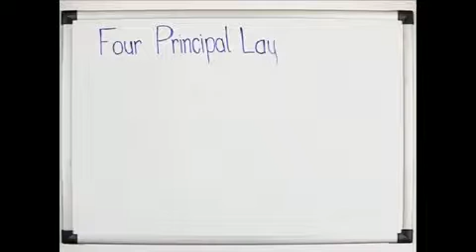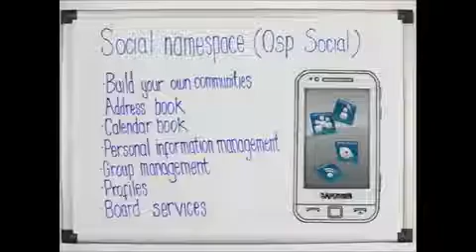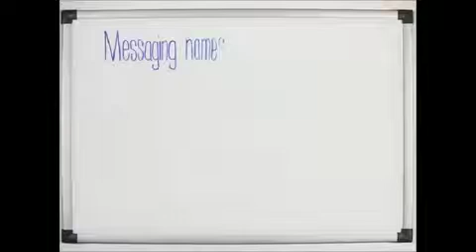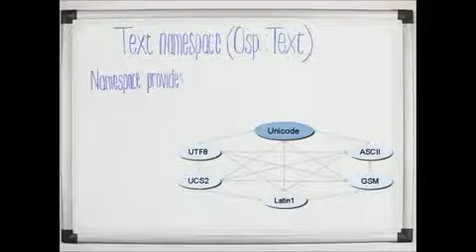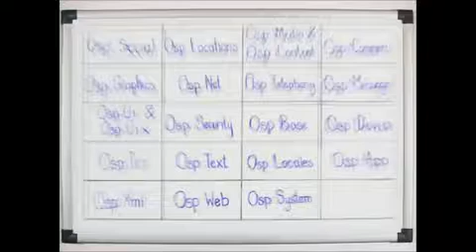Introducing the bada namepaces (English)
In this video, we will look in greater detail at the open API framework and its features and services, examining each namespace in turn.